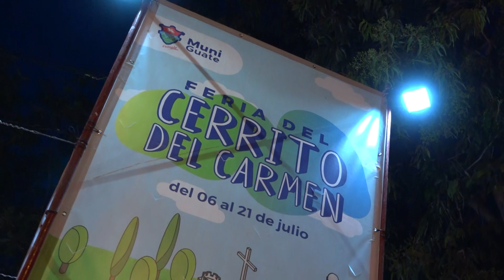¡Visita la Feria del Cerrito del Carmen!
Visita con tu familia la Feria del Cerrito del Carmen hasta el 21 de julio, en la Avenida Juan Chapín, zona 1,  un espacio que es parte de nuestras tradiciones y nuestra cultura como lo indica el Alcalde Ricardo Quiñónez, quien la ha visitado para compartir con los vecinos.